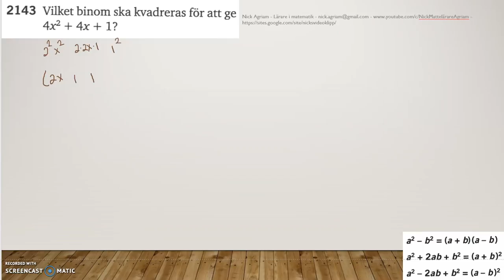Matematik 5000 Ma 2c Kapitel 2 Faktorisera 2143